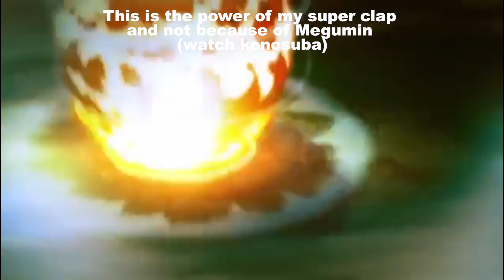I'M FEELING BLESSED || Super Junior (슈퍼주니어) - Super Clap MV Reaction!!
SUPER JUNIOR CLAPPED ON US. SUPER CLAPPED US... AND I'M ALL FOR IT!!!